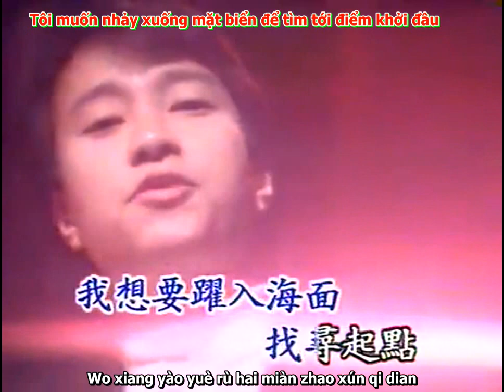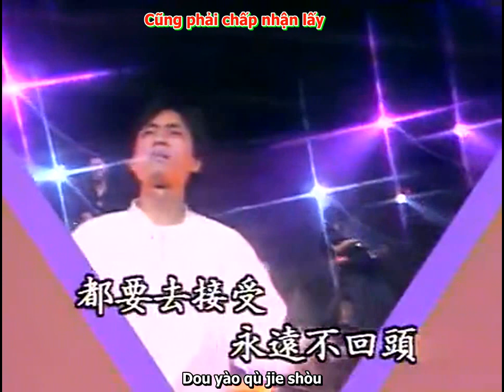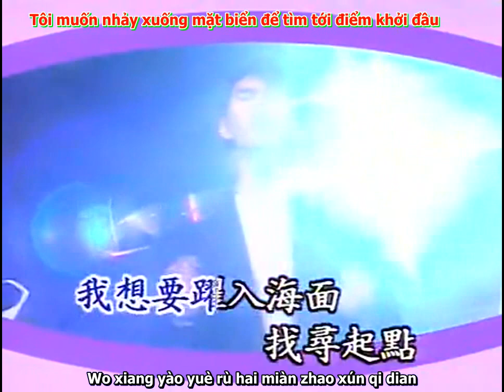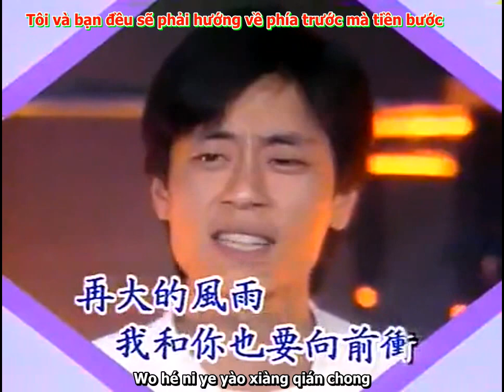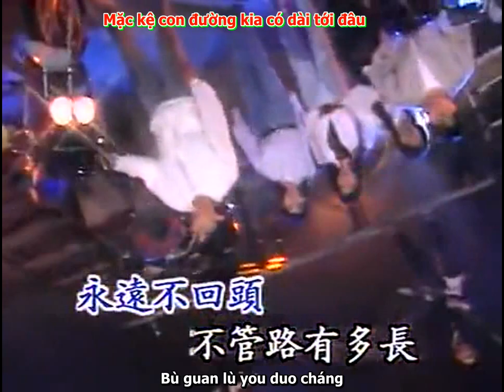Vương Kiệt,Trương Vũ Sinh--Vĩnh viễn không quay đầu-永遠不回頭-Never Turning Back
Thể Hiện :Vương Kiệt,Trương Vũ Sinh,Thái Chánh Tiêu,Diêu Khả Kiệt
Phát hành:tháng 3 năm 1989
Album: Seven Wolves